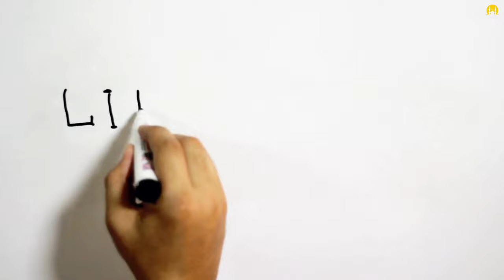LIFE IS SHORT! LECTURE BY MUFTI MENK